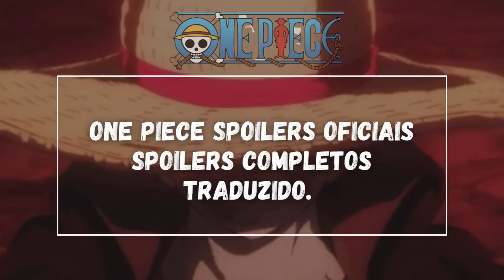ONE PIECE 1071 TRADUÇÃO COMPLETA (PT BR)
Vamos aos spoilers completos e a tradução completa do capitulo 1071 de One Piece..